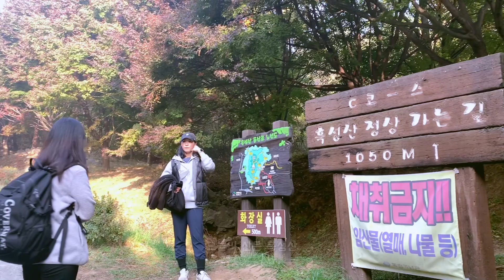등산을 했는데 왜 목이 아프지 ? | 등산 브이로그